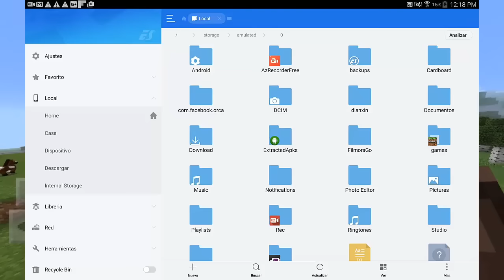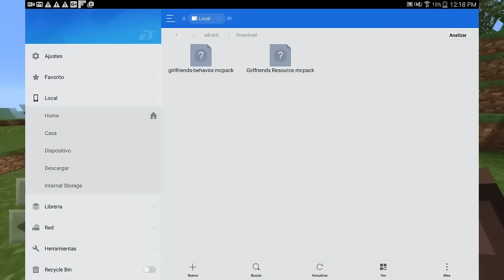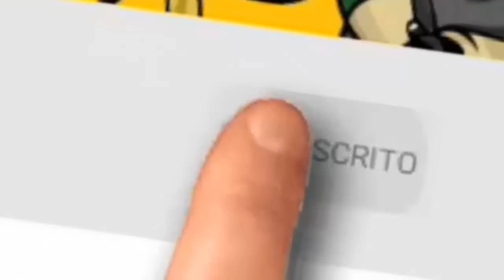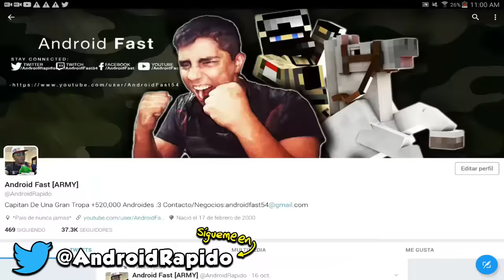COMO TENER NOVIA EN MINECRAFT POCKET EDITION !